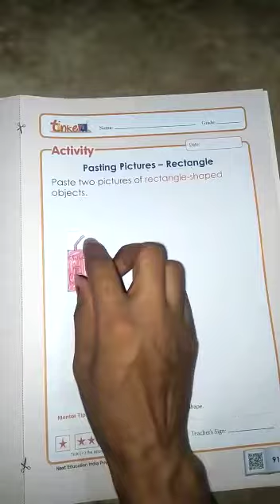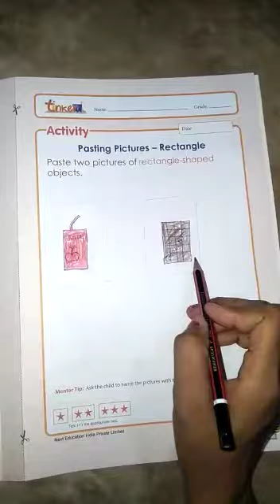Nursery - Maths Activity - Pasting Pictures Rectangle